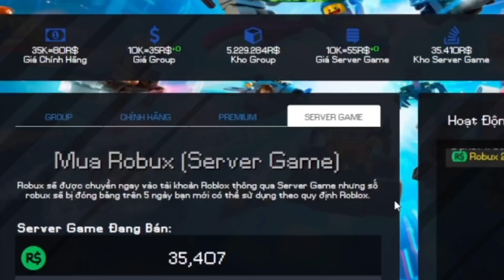Review Anime Mania Child Boo nhân vật có khả năng tự hồi phục